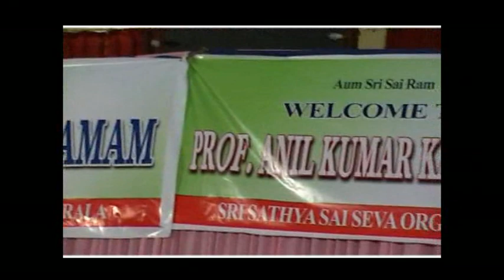Visit to Calicut, Kerala - 08.04.2012